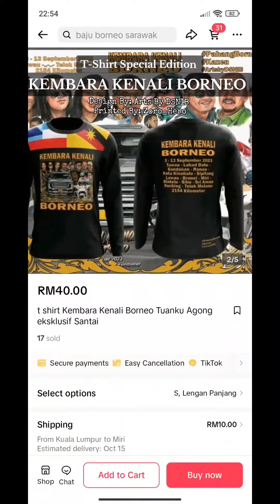T-Shirt KEMBARA KENALI BORNEO YDPA Sudah Boleh Order